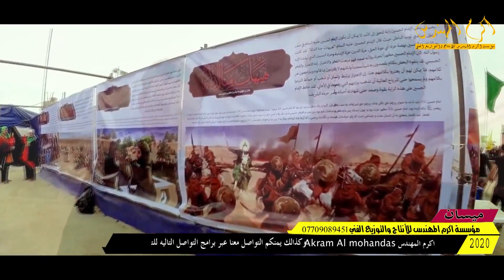شاهد المهوال حيدر المالكي كيف يتوسل بالامام الحسين من اجل الخلاص من كورونا رزاق الكعبي و حيدر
ورده عطرة 2020 فيصل البر اقوا هوسات \ صفكات 2020\ لطميات 20201441 \  شور 2021 \ شعبانيات 2020\ مواليد 2020\ هوسات  \ يوسف الصبيحاوي 2020\ حسين الحجامي 2020علي الدلفي 2020\ مهدي العبودي 2020\ احمد الساعدي 2020\ علي زوردة 2021 \ احمد زورة 2020اقوة قصائد محرم 1442 اقوة قصائد محرم 2021 \ محرم جديدة 2021 لطميات حماسيه للمشايه 2019 لطميات 2020حسينيات 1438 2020حسنيات2017 لطميات شور نعي حسنيات مجلس 1441 حسنيات مجلس 2020لطميات مجلس 1441 لطميات مجالس 2020شور 2018 شور 1441 نعي 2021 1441 احذث لطميات 2021 احدث حسينيات 2020احدث حسنيات 1438 احدث لطميات 1441 حصريا لطميات 2020 جديد
ا لطميات جديدة  حسنيات  لطميات مهدي العبودي \ كاطع المياحي جديد \ مرتضى حرب \ حيدر المالكي \ عدي الكعبي \ رحيم الغراوي \ ملا عباس المجراوي \ سجاد النوفلي \ محمد عوده \ صلاح البخيتاوي \ شهداء الحشد الشعبي 2020اقوا هوسات  لطميات محرم 2020